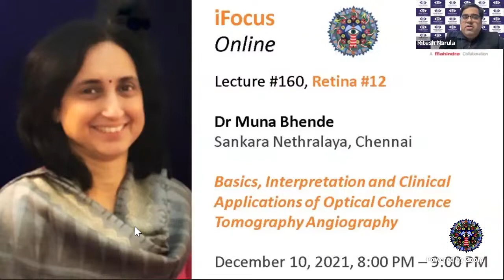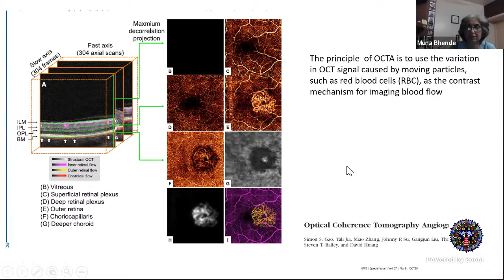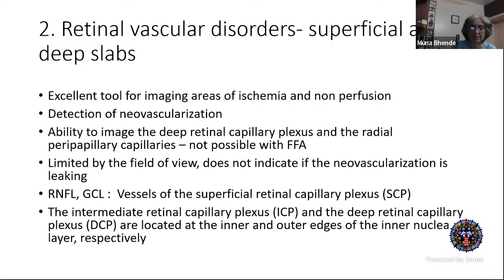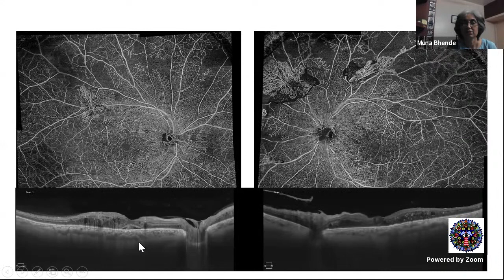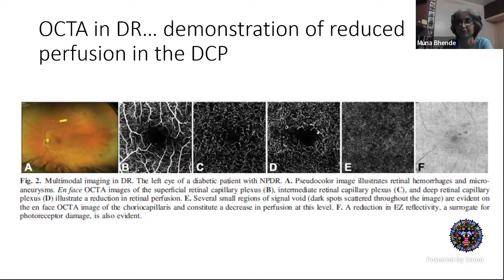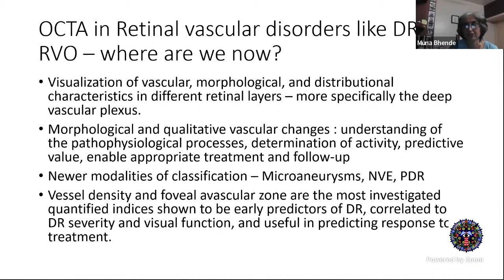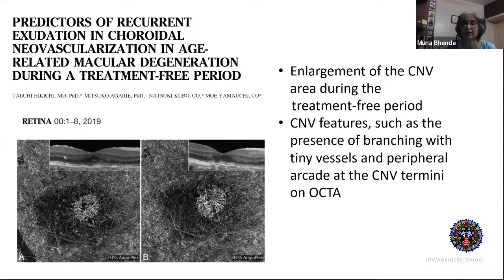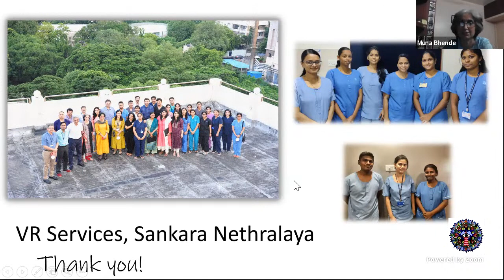iFocus Online #160, Retina #12, Dr Muna Bhende, Sankara Nethralaya on OCT Angiography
Retina Module
Chair: Dr Lalit Verma

Retina #12
Dr Muna Bhende
Sankara Nethralaya, Chennai

Basics, Interpretation and Clinical Applications of Optical Coherence Tomography Angiography

December 10, 2021, 8:00 PM – 9:00 PM

Co-chairs: Dr Aniruddha Maiti, Dr Ajit Babu Majji, Dr Dinesh Talwar
Moderators: Dr Gopal Pillai, Dr Shrinivas Joshi, Dr Ritesh Narula